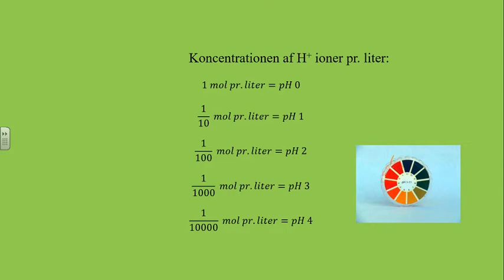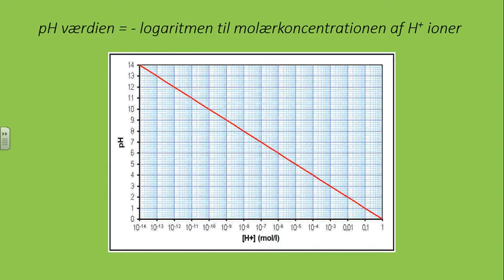pH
pH skalaen og dens historie